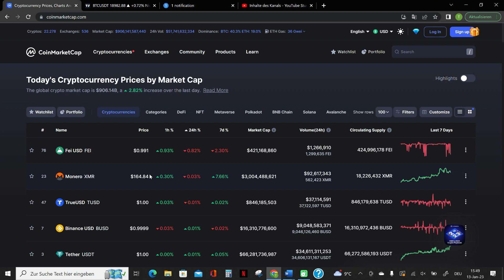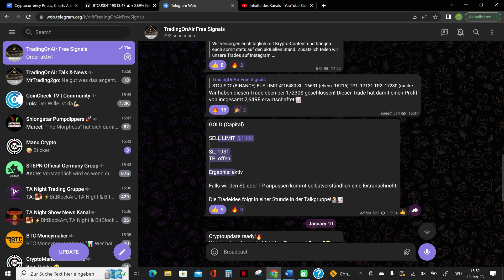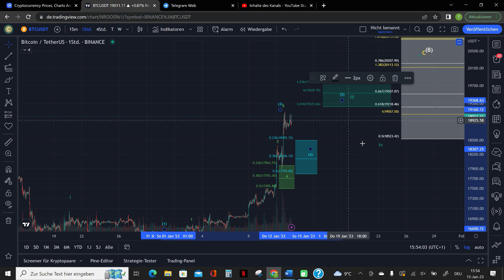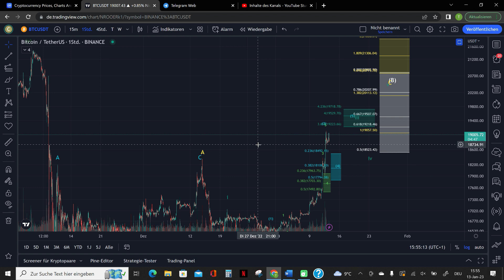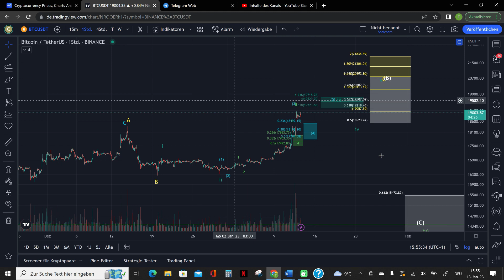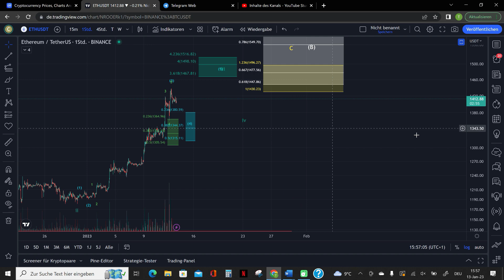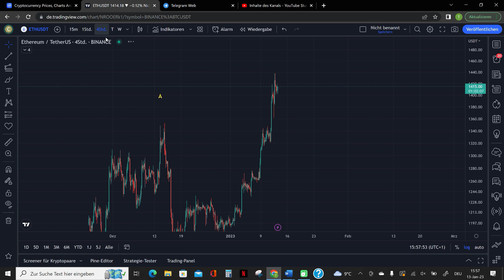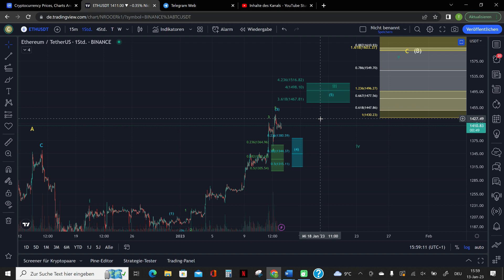🚨BITCOIN PUMP BIS ZU DIESEM LEVEL🚨Danach BÖSES Erwachen❗😱Elliott-Wellen-Chartanalyse